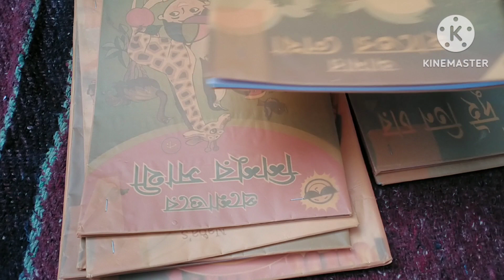আরিয়ান কে না নিয়ে স্কুলে এলাম আজ কেনো দেখোBengali video#blog video#